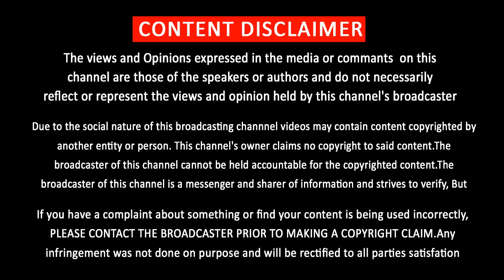இவ்ளோ நாட்களை கடந்தும் வசூலில் மிரட்டும் மெர்சல் | Mersal Mass BoxOffice Collection | Thalapathy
இவ்ளோ நாட்களை கடந்தும் வசூலில் மிரட்டும் மெர்சல்